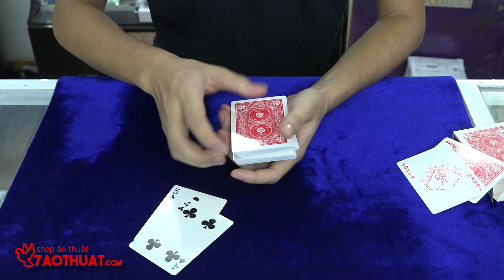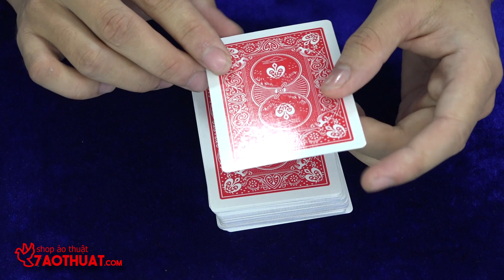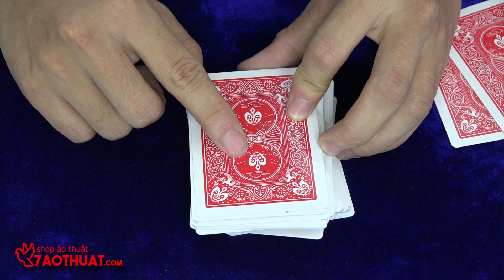Hướng dẫn cách sử dụng bộ bài nhìn xuyên TQ kiểu mới - 7aothuat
Bài nhìn xuyên TQ là sản phẩm  cho bạn khả năng nhìn xuyên qua mọi lá bài, bạn có thể vận dụng chức năng  nhìn xuyên để sáng tạo ra những tiết ảo thuật đặc sắc, hay đơn giản chỉ bằng việc nhìn vào mặt lưng mà có thể đoán được mặt trước thì bạn cũng đã có thể tạo ra một sự tò mò, phấn khích không hề nhỏ  với người thân, bạn bè

👉 Gọi ngay : 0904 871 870 để được tư vấn hoặc để lại số điện thoại để chúng tôi gọi lại cho quý khách

🏠 : 8/5 Trần Quý Cáp, Phường 11, Quận Bình Thạnh.
💼 : Làm việc từ thứ 2 đến thứ 7 8:00 đến 20:00
💤⛔💤CHỦ NHẬT NGHỈ LÀM VIỆC💤⛔💤7